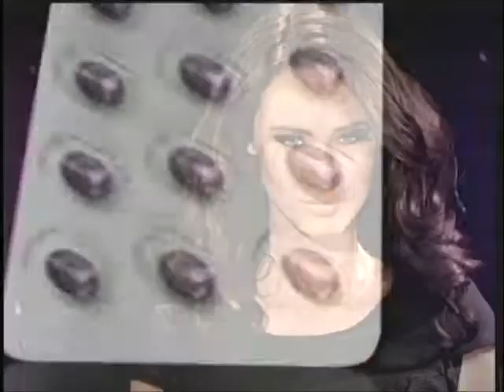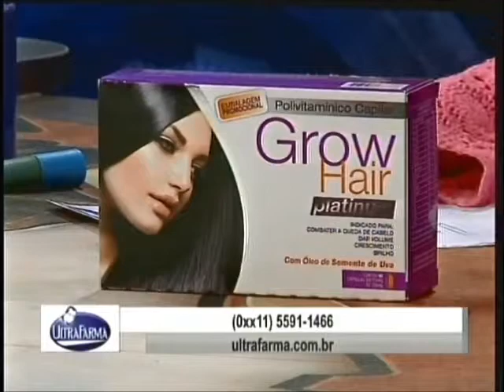MShow Iris Stefanelli Grow Hair 150223